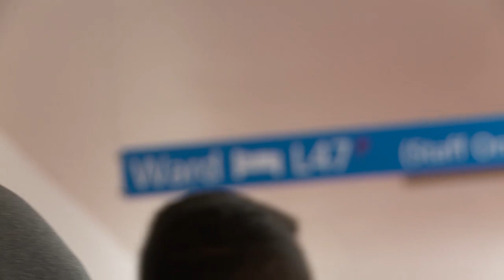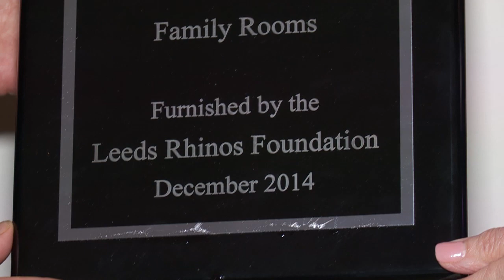Rhinos spread Christmas cheer at Leeds General Infirmary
Leeds Rhinos spread some Christmas cheer at the children's ward of the Leeds General Infirmary earlier this week. We caught up with Paul Aiton and Josh Walters as they were handing out presents down the ward.